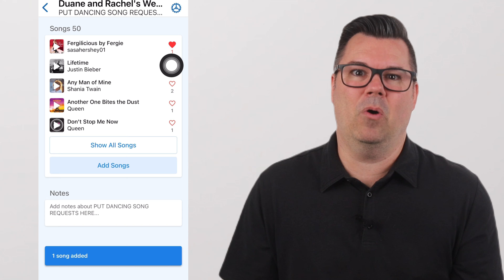4 Things To Put On Your Music Planning Radar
For my music planning clients.